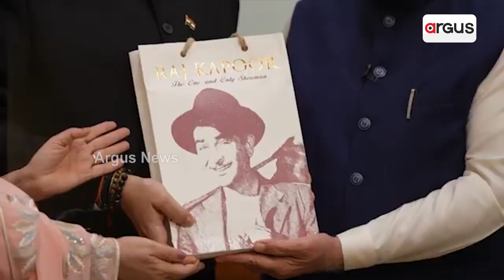ମୋଦିଙ୍କୁ ଭେଟିଲେ କପୁର୍ ପରିବାର || Narendra Modi || Kapoor family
ମୋଦିଙ୍କୁ ଭେଟିଲେ କପୁର୍ ପରିବାର । ଅଭିନେତା ରାଜ କପୁରଙ୍କ ଶହେ ତମ ଜୟନ୍ତୀରେ ଆୟୋଜିତ ହେବାକୁ ଯାଉଛି ଚଳଚ୍ଚିତ୍ର ମହୋତ୍ସବ  । ଜୟନ୍ତୀ ଉତ୍ସବରେ ସାମିଲ ହେବାକୁ ପ୍ରଧାନମନ୍ତ୍ରୀ ମୋଦିଙ୍କୁ ନିମନ୍ତ୍ରଣ ଦେବାକୁ ପହଞ୍ଚିଥିଲେ ପୁରା କପୁର ପରିବାର ।